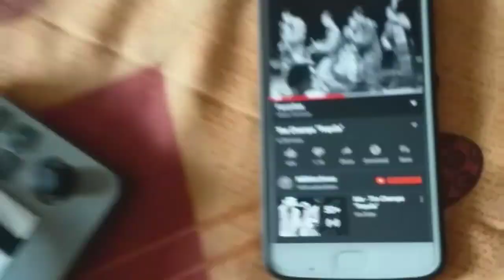Setting up studio |Rock September